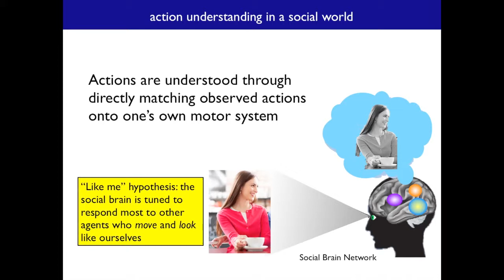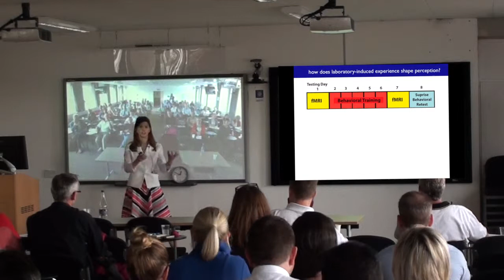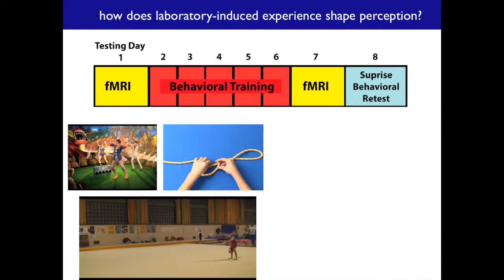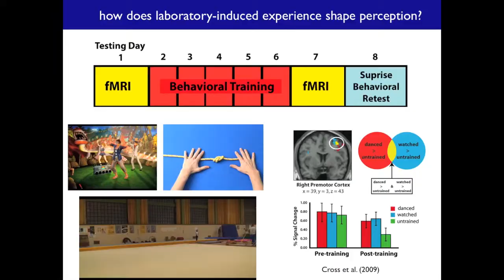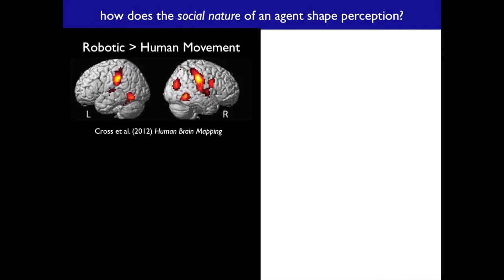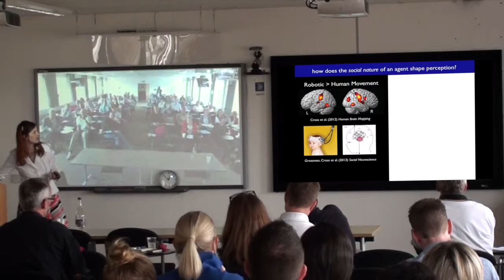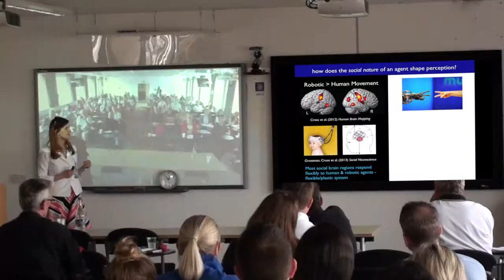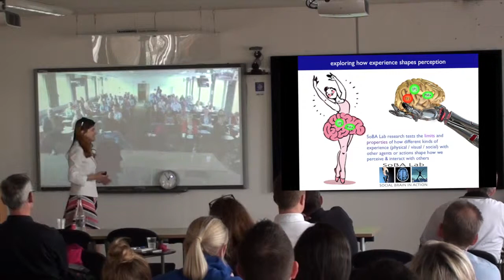Dr Emliy Cross